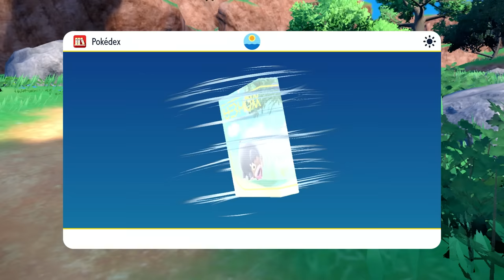A *LEGENDARY* Encounter ! | Pokemon Scarlet And Violet Gameplay EP02 In Hindi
As we start out Journey in the Paldea Region we come by a Legendary Encounter of a mysterious pokemon! Who knows what secrets this pokemon might hold. Only time will tell...

Game: Pokemon Scarlet And Violet

Pokemon
Pokemon scarlet and violet
pokemon scarlet and violet in hindi
pokemon scarlet